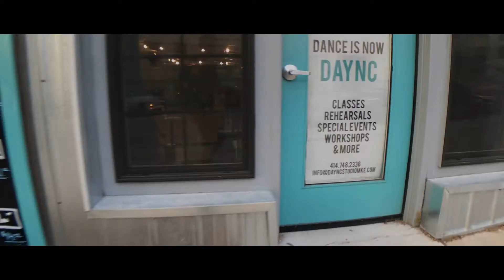Miguel ft. Travis Scott - SKY WALKER - Choreography by Christopher Gilbert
Hip Hop at Daync Studio EVERY Tuesday 6-7pm

Produced by Joshua Burgos
Filmed by Joshua Burgos